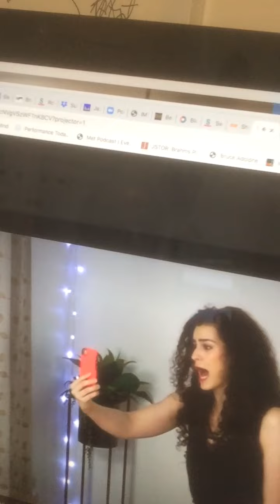Polly Watches Menotti's The Telephone and sings along. (Bruce Adolphe's parrot)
This is a short video showing Polly Rhythm enjoying a performance of Menotti's "The Telephone" with soprano Emily Misch and baritone William Meinert. Polly anticipates the cadence at the end of the video. Smart birdie!